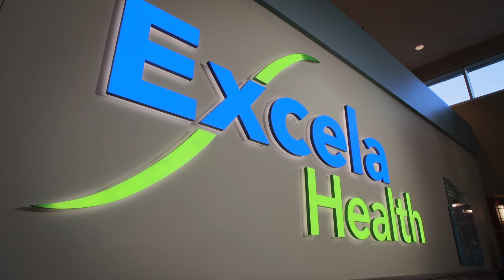Excela Health Orthopedics Institute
Center for Sports Medicine

S30